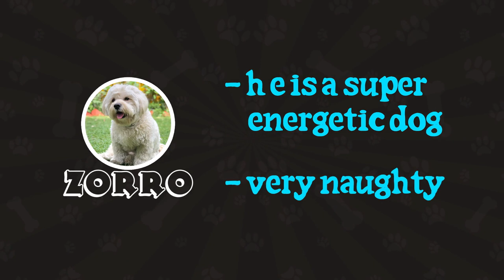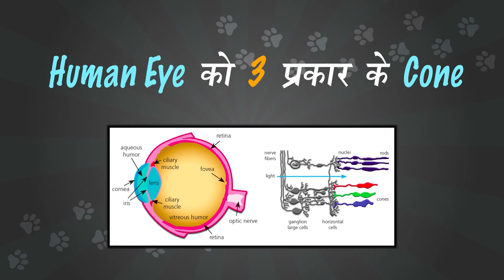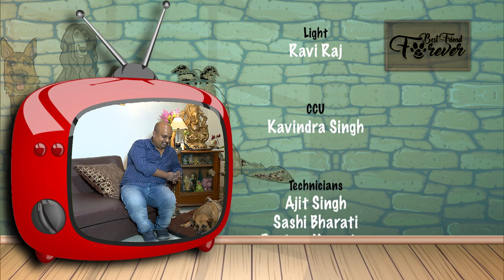Best Friend Forever/Pet TV series/Episode #2/Adoption of Retired Service Dogs/ Grooming/Swati Tandon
@PetSeries BESTFRIENDFOREVER is LIVE Phone in Show Every Sunday 7 pm on DD National and Repeat 2 Pm on DD National. Every Saturday 8:30 pm on DD Kisan.

The programme guides the pet lovers about: How to take care of your pet, Food and Nutrition about the pets and the vaccination and other related issues concerning pets.

1st segment Story of ‘Adoption of Retired Service Dogs’. Geeta Sheshamani. Vice President, FriendicoesSECA describe the importance of adopting of our brave-hearts Retired soldier Dogs and Sh Shailesh Kutti, who himself adopted a retired CISF service dog and given him a new life.
Topic: Pet Parenting and Responsibility
 In this episode, we have @DrPradeep Rana, veterinary doctor and
 Swati Tandon, well-known Media Personality & Pet Behaviorist.
3rd segment showcased unique story about the PET Grooming Van and how we could pamper our PET at your doorstep.
Producer                @ShrabaniDasgupta
Assistance in Production: Umesh Barakoti
Anchors of show:  @SmitiRastogi and @SanjeevKumar  @jeev